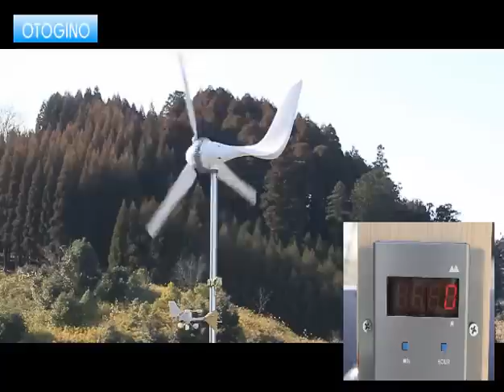Windmill 1000W wind turbine showing power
The Windmill 1000W wind turbine showing power,,,,